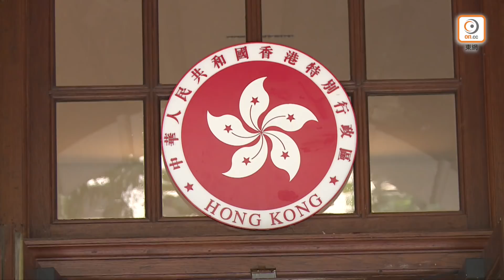【on.cc東網】法庭判決屢捱轟促改革 馬道立臨別死撐 法律界：早走早着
近年社會對法官判決標準不一有爭議，批評司法不公及獨大。即將於本周五(8日)離任的終審法院首席法官馬道立於今早(5日)舉行記者會，期間提到香港法官在處理案件時，需要按法律理據，以公平、公正方式處理，又指法官不會想被任何人的政治意見影響。另他表示不反對改革司法機構，但認為必須要有理據，認為若有人只單純不喜歡法庭判決就指「法治已死」，他難以接受。有學者及議員均批評馬道立以司法公正作擋箭牌，不願正視多宗具爭議和偏差的判決，形容是自打嘴巴。另有法律界人士促馬道立「早走早着」。

【法庭判決屢捱轟促改革　馬道立臨別死撐　法律界：早走早着】